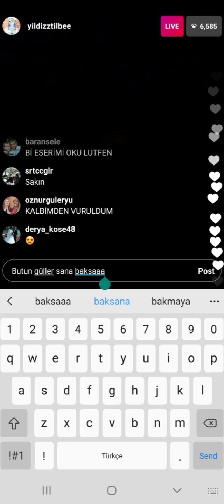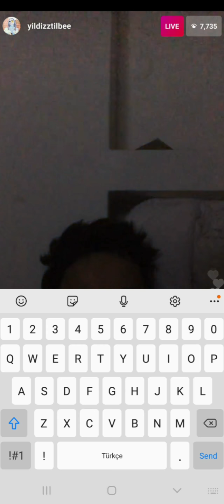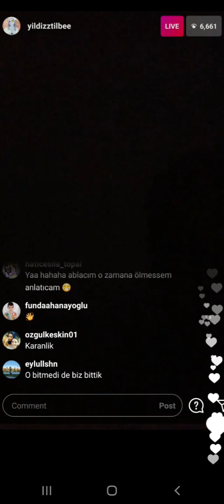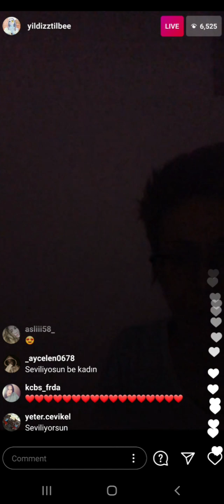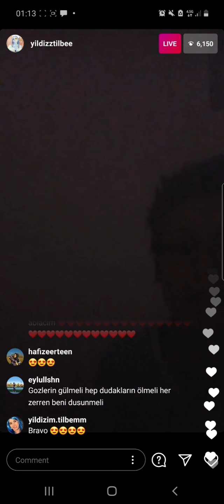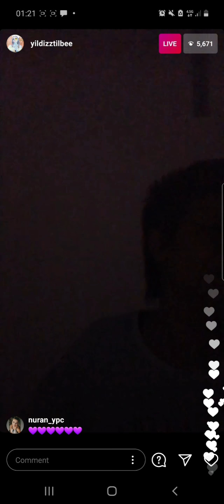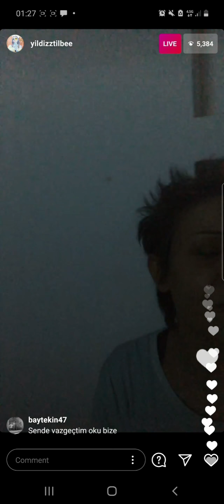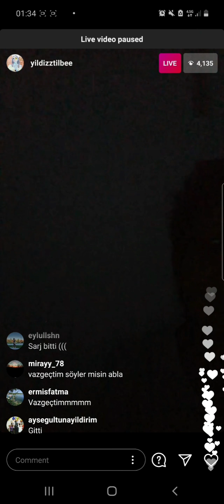Yıldız Tilbe Instagram Canlı Yayın Sohbet / Şarkı Part 3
Yıldız Tilbe 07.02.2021 tarihinde kendi instagram hesabından canlı yayın açıp hem  sevenleriyle sohbet etti hem de kısa kısa şarkılar okudu ♥️

04:00 Lay la lay lalay  ( Ben güneş sen ay)

Kaç kurtul bakalım aşkımdan istediğin yere git
Kimle konuşsan kime dokunsan beni bulacaksın
Yatagına yattıgın an düşüncelerin beni çağıracak
Uykuya daldıgında rüyaların bana uyanacak

Aşk bir yarış aramızda ödül mutluluk
Hiç farketmez sen yada ben kazanmalıyız

Lay La Lay Lalay, ben güneş sen ay annemde seviniyor
Ha ha ha hahay, gerçek bir prens dizlerimde uyuyor

10:07 Geçti Dost Kervanı (Şu Karşı Yaylada Göç Katar Katar)

Bölüm]
Şu karşı yaylada göç katar katar
Bir yiğidin derdi serinde tüter
Bu ayrılık bana ölümden beter

Geçti dost kervanı, eyleme beni, eyleme beni

17:50 Bilseydim ( sana ben delice bağlanmazdım)

Bitti artık herşey çek git diyorsun
Arama sorma diyorsun
Halimi bilmiyorsun

Arama sorma diyorsun
Halimi bilmiyorsun

Bilseydim sana ben delice bağlanmazdım
Bilseydim ömrümü yoluna harcamazdım
Bilseydim hasretten her gece ağlamazdım
Bilseydim bir tanem bilseydim

27:09 Zaten Aşığım

Bir bahar istiyorum yanlıca benden sana
Beyaz çiçeklerden armağan
Bir masal istiyorum yalnızca sana gerçek
Ben anlatsam bir sen anlasan
Aşk içinde gecelerde kaybolsak seninle
Uzunsam tenindeki yüreğine
Öpüşsek muhabbetle kuşlar gibi
İsmini sayıklarken

Bir gün utandım
Sen karşımdaydın
Sanki çıplaktım
Zaten aşıktım

Yanlış anlaştık
Benden kırıldın
Sevdim uslanmam
Zaten aşığım

35:39 Alışmak Sevmekten Daha Zor Geliyor

Alıştım her gün görmeye
Bir nefes gibi muhtacım
Sevilmeye, sevmeye

Her sabah uyandığımda
Seni bulurdum yanımda
Yokluğun bir zehir gibi
Dolaşıyor kanımda

Alışmak sevmekten
Daha zor geliyor
Alışmak bir yara
Bağrımda kanıyor
Sen yoksun kollarım
Boşluğu sarıyor
Alıştım bir tanem, alıştım sana

Barış Manço
Ümit Besen